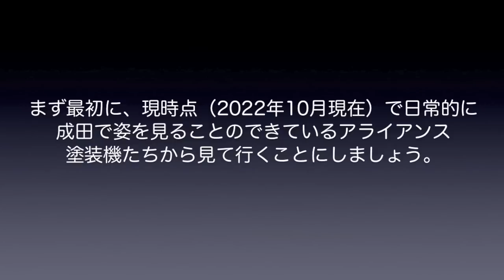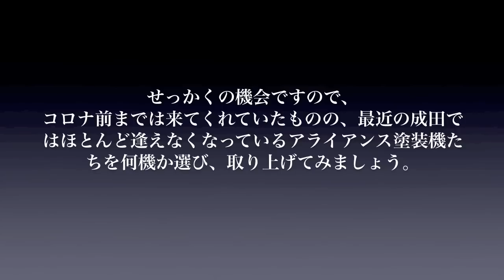【成田空港】仲間の”象徴”アライアンス塗装機！コロナからの回復が進む成田で、三大アライアンスの専用塗装機たちの今を追った！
世界中で熾烈な戦いを繰り広げている航空会社ですが、その中でも同じ志を持つ仲間たちが様々な協力関係を結びつつ”航空連合”という大きなグループを形成しています。スターアライアンス、スカイチーム、そしてワンワールドという三大アライアンスは、当然成田でも日々手を携えながらしのぎを削っている状態ですが、コロナの猛威はこうした航空連合に対しても様々な苦難を強いたのでありました。各アライアンスの”象徴”でもあるアライアンス塗装機も、その多くが運用から外されたり無念の退役をせざるを得ない状況へと追い込まれ、成田でもそうしたシップたちの姿はガクッと減った状態が続いていたのです。
そんな中、コロナの長いトンネルから少しずつ抜け出し始めている成田において、以前はたくさん見ることのできていた各アライアンス塗装機は、今いったいどういう状況になっているのか、改めてチェックしてみることにしました。状況を洗い直してみると、やはりコロナ前と比較すればまだまだ寂しい限りですし、中には、この厳しい期間を耐え抜くことができず、もう二度と見ることのできない状態になってしまったシップたちも少なからずいることに気づき、今さらながら本当に悲しい気持ちとなってしまいましたが、それでも一歩、また一歩と、こうした特別塗装機たちが空へと戻り始めているのは、本当に心強いことでもございましょう。こうしたアライアンス塗装機に関しましては、今までも何度か動画を作らせていただいておりますが、今回に関しましては、まず現状で見ることのできるシップたちを中心に取り上げ、その上で未だ成田に帰ってこれていないシップたちや、心ならずも翼をたたまざるを得なくなったシップたちも取り上げさせていただいております。将来への”願い”と、仲間の”絆”とをその身に込めたアライアンス塗装機たちの雄姿を、どうぞお楽しみ下さいませ。